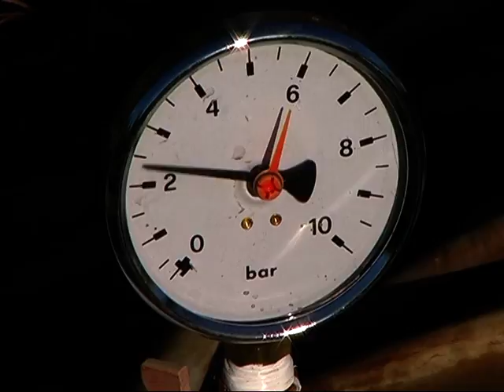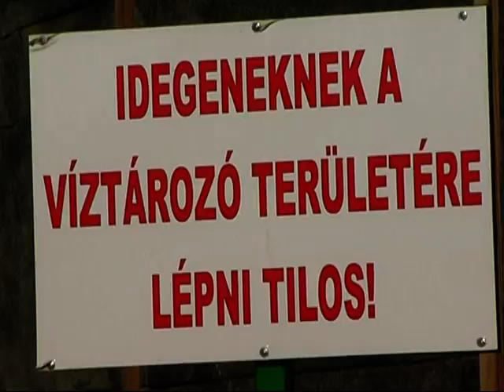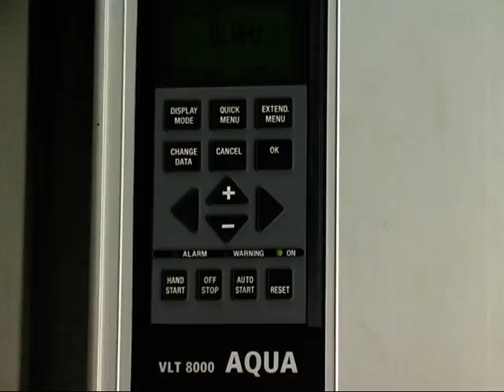Döntött a parlament a termálenergiáról….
Kedves Nézőink! Ebben az évben 10 éves a Kurca TV. Ebből az alkalomból archív felvételeket láthatnak a geotermikus energia felhasználásáról. A filmek 2007 és 2013 között készültek.

Az Agrárpercek mai műsorában ismét napirendre tűztük a termálenergiát, mivel a parlament 2009. október 19-én ismét tárgyalta, majd döntött a termálenergia ügyében.
Riportunkban, e témában megszólal dr. Csikai Miklós, az Árpád Agrár Zrt. elnök-vezérigazgatója és Farkas Sándor országgyűlési képviselő. A riportnak ez a része még 2009. október 19. előtt készült.
A végleges döntés után készítettük riportunk második részét, Szita Gábor úrral, a Magyar Geotermális Egyesület elnökével, aki a megszavazott törvényt elemzi.
Nagygál János úrtól, a Magyar Geotermális Egyesület alelnökétől pedig azt kérdeztük, hogy a legújabb műszaki fejlesztéseket használják-e a termálvíz felhasználók?